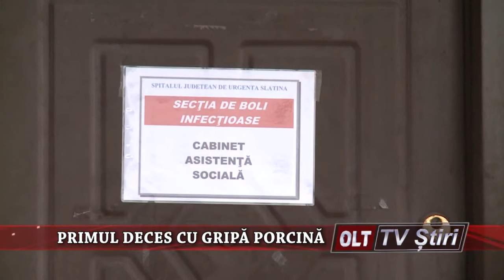PRIMUL DECES CU GRIPA PORCINA 2402